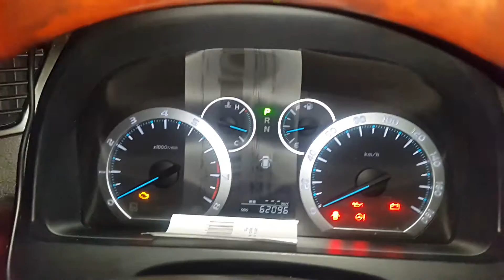081992222233 Queen Rental sewa mobil mewah murah di depok selatan margonda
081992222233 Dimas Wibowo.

untuK DISCOUNT 30%++
Atau

Queen Rental mobil alphard dimas wibowo jemput Artis Sheila on 7 di Trans TV yang mau konser di Jakarta.

mas Duta,Mas Adam,Mas Brian,Mas Eros terima kasih banyak telah menggunakan jasa Sewa Mobil di Queen Rental Jakarta.

adapun untuk sewa mobil murah di jakarta berada di QUEEN RENTAL JAKARTA - by Dimas Wibowo.
menyewakan berbagai jenis rental mobil mewah mulai dari alphard vellfire pajero fortuner camry mercy dan berbagai jenis mobil2 lainnya.

bertempatkan di jalan ir haji juanda nomer 38 ciputat tangerang selatan 15412.

untuk membooking mobil rental di tempat kami disarankan dari jauh2 hari karena kepadatan daripada jadwal bookingan sangatlah padet dan banyak artis2 ,pejabat dan berbagai perusahaan2 yang mempercayakan pengadaan transportasi nya pada kami sehingga kami memprioritaskan kepada customer yang telah membooking ataupun melunasi penyewaan mobil tersebut.

Queen Rental Jakarta

Specialist rental Mobil untuk DiJakarta,bisa juga untuk rental di daerah Bogor,bekasi,tangerang dan Depok.kami juga menerima untuk Booking keluar kota seperti bandung,anyer dan masih banyak lagi.untuk sewa mobil pengantin weddingpun kami dapat menyediakan
Untuk sewa harian,mingguan bahkan bulanan pun bisa Di Queen Rent Car - by Dimas Wibowo.

Daftar Mobil yang bisa di rental :
Avanza - inova - apv - ertiga - mobilio - Alphard - CRV - Fortuner - mercy - jazz - nissan march - livina - rush - camry

Head office Jakarta :
Jalan ir haji juanda nomer 38 ciputat tangerang selatan 15412.Apartment Citylight Unit 1.

Head Office Bandung :
kompleks Dago Pakar nomer z7

Untuk Booking online kita juga bisa,dengan cara transfer ke rekening Dimas Wibowo :

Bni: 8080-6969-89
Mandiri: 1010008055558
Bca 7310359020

Atas Nama Dimas Arif Wibowo

setelah itu,tolong kirimkan Bukti Resi nya ke Dimas di nomer 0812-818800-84 (Whatsapp/CALL)

Regards,
DIMAS WIBOWO - QUEEN RENTAL JAKARTA

Gbu trans dtrans reborn asynara fendi wedding car celline zahra golden bird silver bird assa rental
Sewa mobil mewah
Pengusaha mobil mewah
Blue bird
Taksi alphard jakarta
Kereta sewa alphard
RENTAL mobil mewah
Sewa mobil murah